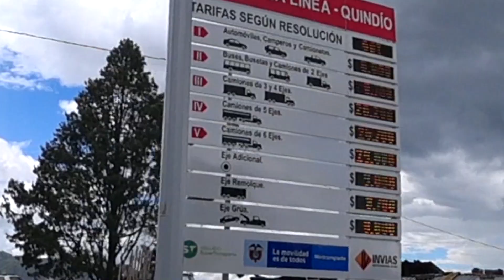El Túnel de la línea: ¡por fin!, pasando en moto sin restricciones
El Túnel de la Línea,2​ es una infraestructura que une los departamentos colombianos de Quindío y Tolima.3​ Forma parte de la vía Cruce de la Cordillera Central que conecta a Bogotá con la costa pacífica y con 8.6 km es el túnel vial más largo de América.

El proyecto es conocido como Túnel de la Línea debido a que pasa 900 metros por debajo, precisamente, del «Alto de La Línea» en la Cordillera Central de los Andes colombianos. El propósito de la obra es facilitar el tráfico en la Ruta Nacional 40, una de las vías transversales de Colombia, que enlaza a Bogotá con el eje cafetero, la ciudad de Cali y el puerto de Buenaventura, sobre el Océano Pacífico. En el mencionado trayecto, se estima que la obra reduce en 80 minutos el tiempo de viaje de los vehículos de carga pesada, y en 40 minutos el de los vehículos livianos.4​

La entrega de la obra estuvo planeada para julio de 2013,5​ pero tras muchos aplazamientos la obra finalmente se inauguró el 4 de septiembre de 2020.1​